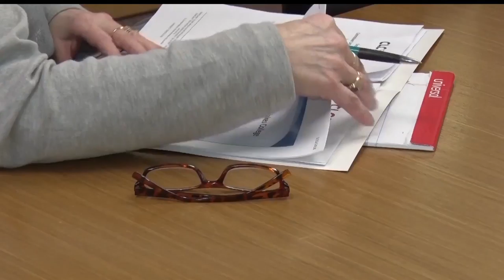MN Higher Education Commissioner Stops In Brainerd